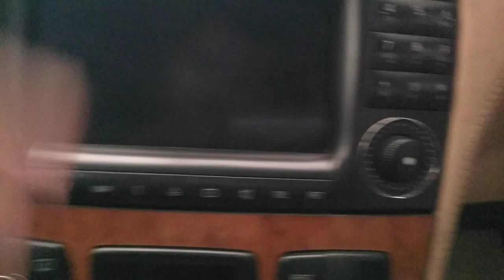S600 Mercedes Complete Review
Mercedes-Benz S-Class S600 review! The S600 S-Class is the S-Class model that everyone hates. Today I'm reviewing the S600, and I'm going to show you why this car is so controversial -- and so hated. I'm going to take you on a thorough tour of the S-Class, and then I'll get it out on the road and drive it  and I'll show you what it's like behind the wheel of the 2003 S600.